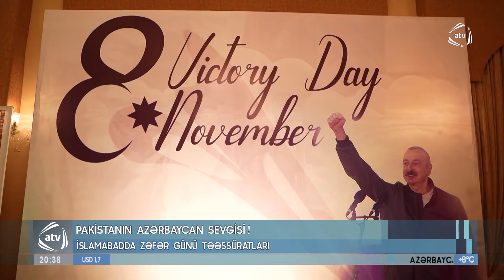Pakistanın Azərbaycan sevgisi !